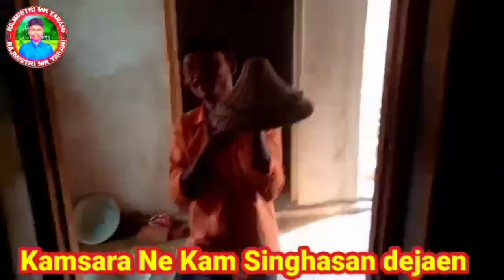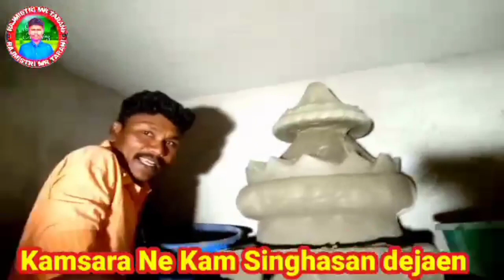thakurer singhasan Pooja room singhasan design for godgod singhasan designpuja singhasan designra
how to make pooja room at home
how to decorate pooja room at
home
how to clean pooja room
how to arrange pooja room at
home
how to set pooja room at home
how to organise pooja room
how to decorate pooja room with
flowers
how to organize pooja room
how to keep pooja room in tamil
light
pooja room new design
pooja room' new model
pooja room' neW
new model pooja room design
new house pooja room design
new pooja room door design
new pooja room organization
new style pooja room
new pooja room tour in tamil
pooja room in new house
singhasan design pooja room
IOSeI yiidl d ueSiyn
thakura ghara colour design
god singhasan design
thakura khatauli design
thakur singhasan design
bengali thakur ghar design
thakura ghara kemiti sajeiba
singhasan design imagesinghasan design pooja room
thakura ghara asthana design
puja room singhasan design
thakura ghara singhasan design
thakur ghar marble design
thakur mandir design
thakura ghara design odia
thakurer singhasan design
wooden singhasan design for god
god singhasan design
puja singhasan designra
rosei ghara design
god singhasan design
thakura khatauli design
thakur singhasan design
singhasan colour design
thakur wala design
thakura ghara door design
thakura ghara kabata
thakurer singhasan decoration
You're incognito

thakur wala design
thakura ghara kabata
thakurer singhasan decoration
You're incognito